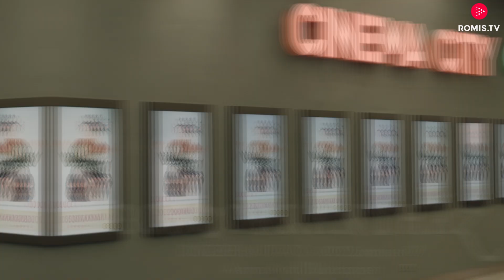A Boszorkányház premierjén Szuperák Barbara és Szép Bence is ott volt a vendégek között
A felvétel a Boszorkányház című vígjáték díszbemutatóján készült, a budapesti Arena Mall Cinema City mozijában, 2022. május 17-én